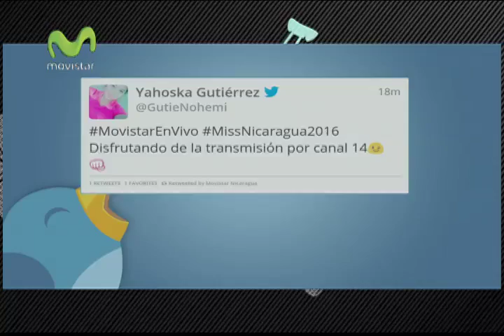MOVISTAR PULSO DE REDES- MISS NICARAGUA 2016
LTE VUELA
VOSTV EL CANAL DEL ORGULLO NICARAGUENSE